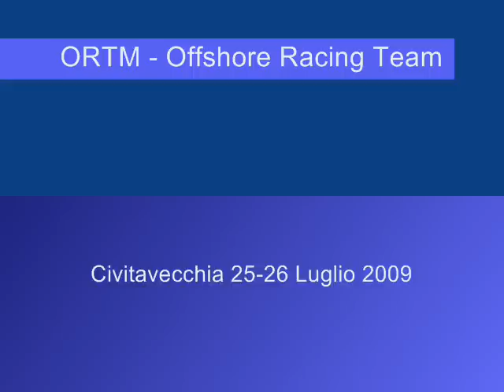ORTM Luglio 2009 Campionato Italiano Endurance B S1-50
Civitavecchia 25-26 Luglio 2009 Campionato Italiano Endurance gruppo B Super Boat Sport S1. ORTM Offshore Racing Team - Special Team Guido Abbate
Piloti: Antonio Gualdambrini e Emanuele Mangione